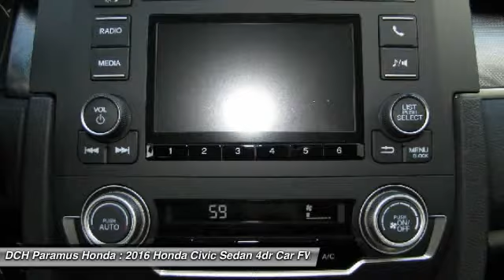2016 Honda Civic Sedan PH62207